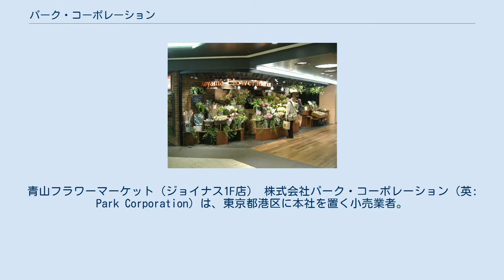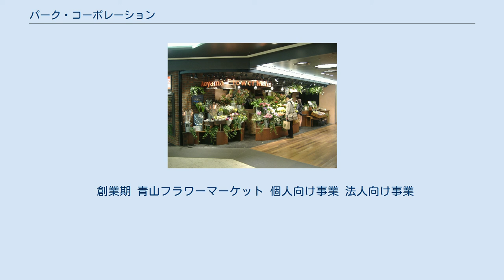パーク・コーポレーション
花きの販売・流通に関わる組織・企業
青山フラワーマーケット（ジョイナス1F店） 株式会社パーク・コーポレーション（英: Park Corporation）は、東京都港区に本社を置く小売業者。
生花店「青山フラワーマーケット」等の運営を行う。
 青山フラワーマーケットは1989年に事業を開始した生花店で「ライフスタイルブーケ」と呼ばれ、手軽に飾れる自宅用の花束などを扱う。
2018年12月時点、国内外103店舗を展開する。
 社長の井上英明は一般の生花店が法人用胡蝶蘭などの高価格商品のロスを見込み、多くの商品の販売価格を高めに設定しても採算が取れる点に気づくと、低い売上原価に着目して事業を展開した。
花は贅沢品でなく必需品であるとの認識を井上自身が得るのは、後にフランスの殺風景なホテルで過ごした経験に根差している。
2007年、一般財団法人日本花普及センターの選ぶフラワービジネス賞「流通・販売部門」で大賞を受け、店舗展開により利便性のよい駅前店舗を展開した点と、ミニブーケ等の商品開発を通じて若年消費者を取り込んだ貢献を認められた。
 2009年には一橋大学大学院国際企業戦略研究科が主催し、独自性があり高い収益性のある事業を表彰するポーター賞を受ける。
生花販売から業態を広げ、2011年9月17日には温室をコンセプトとしたカフェ を開店すると、南青山、赤坂Bizタワー、アトレ吉祥寺の本支店に展開する。
またhana-kichi と称する事業では、個人の顧客開拓に講習会の開催や講師派遣を始め、南青山でフラワースクール運営やイベントなどの出張レッスンを行う。
日経リサーチによる「幸せな気持ちになれるブランド」調査の家具・生活雑貨部門第1位を受賞するのは2016年である。
 法人顧客を対象に2015年にANNEX事業を開始すると事業所の室内緑化事業を展開、植物を活かした空間デザインをほどこす かたわら、法人の需要をワンストップで受け取る祝花の手配や装飾の受注、あるいはウェディングなどオーダーメイドの取引に対応。
 創業期 青山フラワーマーケット 個人向け事業 法人向け事業